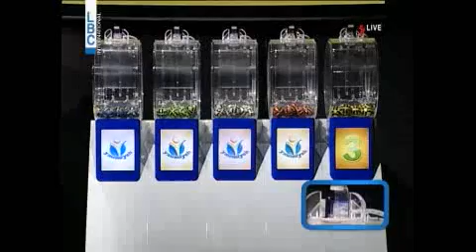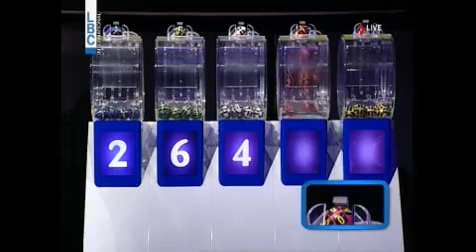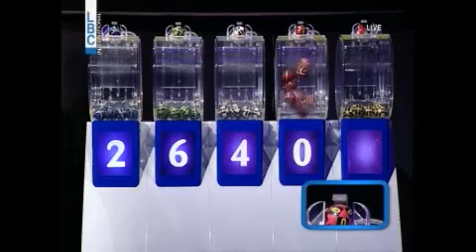LOTO LIBANAIS - LBC LIVE DRAW 28.12.2017